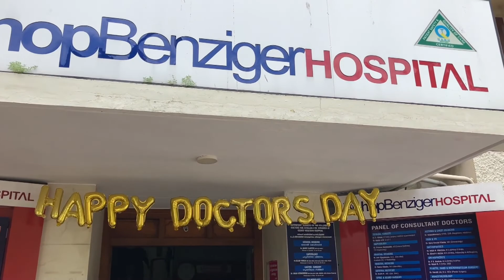Bishop Benziger Hospital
The Celebration of Doctor's Day in Bishop Benziger Hospital, Kollam, India on 1st July 2023